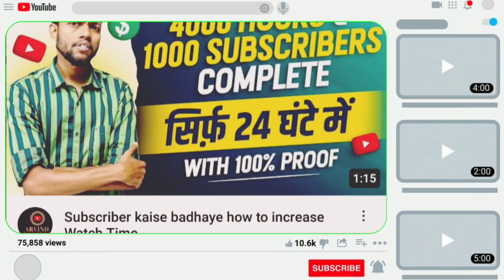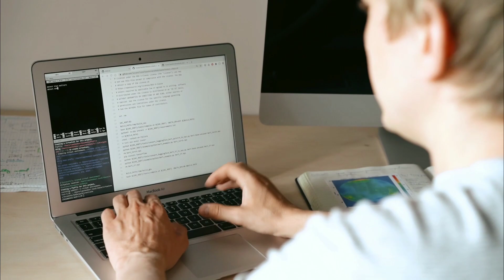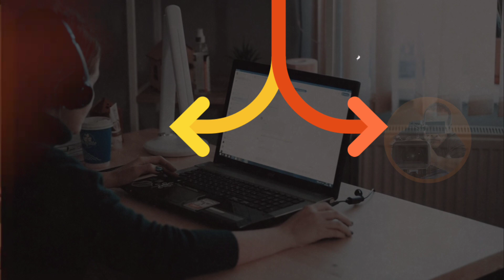4 secret points for new youtuber to grow your channel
4 secret points for new youtuber to grow your channel
 new youtuber kaise bane
youtuber ke 4 secret points channel grow karane ke liye
YouTube channel ko kaise grow kare
youtuber kaise bane
youtube channel ko viral kaise kare